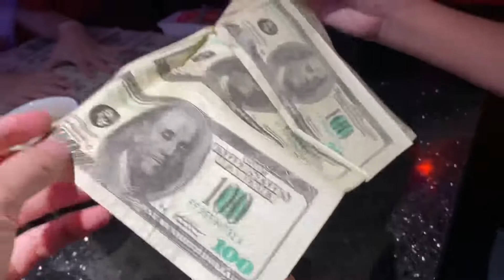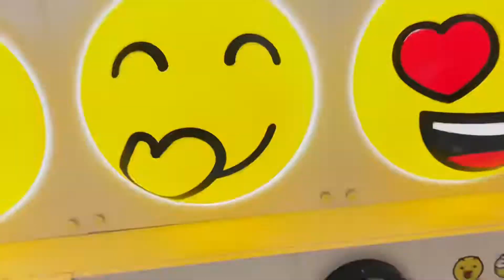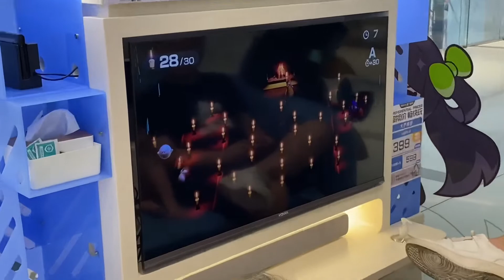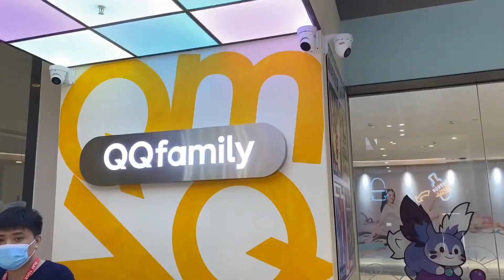听完歌曲去吃饭